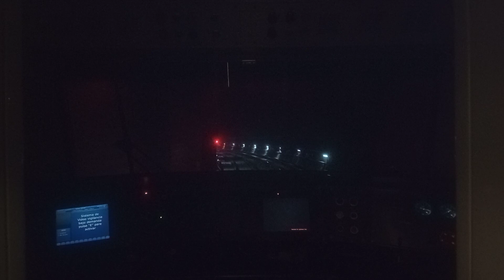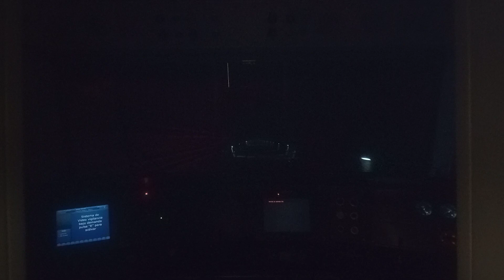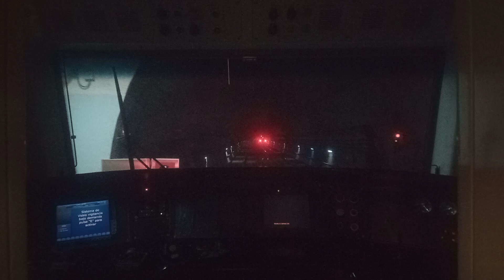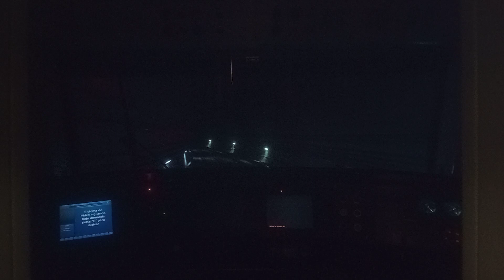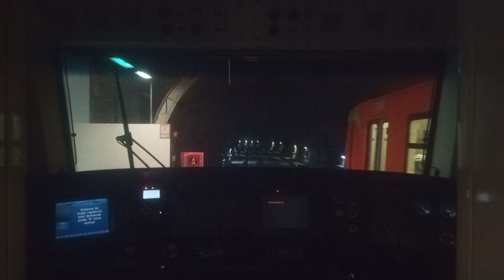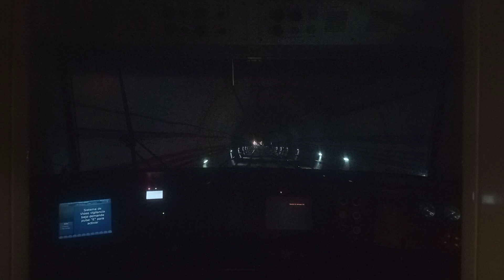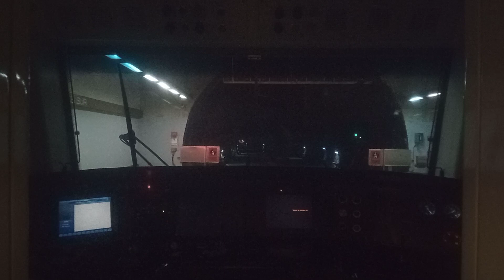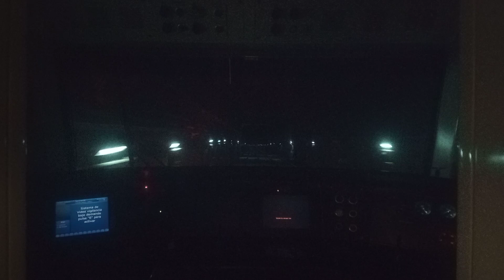METRO CDMX | Trayecto Atlalilco - Mixcoac | Reapertura línea 12.